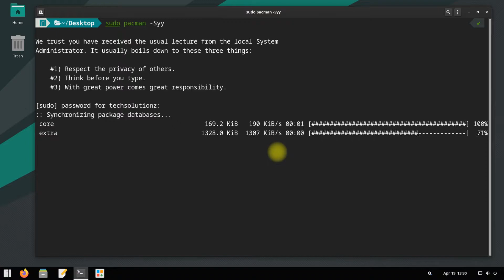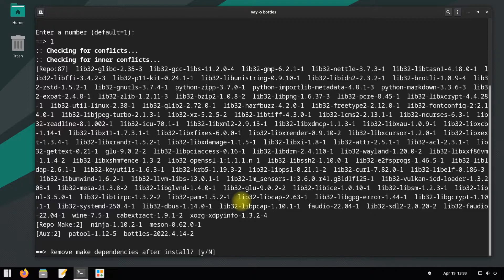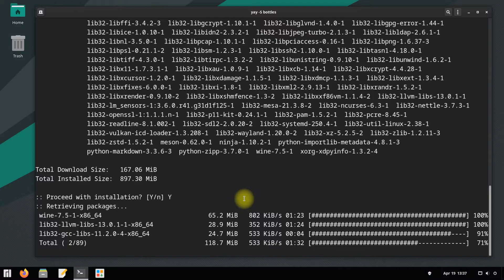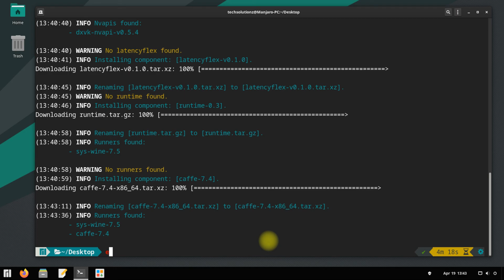How to Install Bottles on Manjaro 21.3.0 Ruah | Easily run Windows Software on Linux with Bottles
How to Install Bottles on Manjaro 21.3.0 Ruah | Easily run Windows Software on Linux with Bottles | Bottles is free and open source software that uses environments to help you easily manage and run Windows apps on Linux.
Bottles as a new platform dependent on Wine is looking to reorient the approach of Windows application installation by providing a sandboxed environment that properly isolates your “Bottles” installation provided you go with the Flatpak route of installation.

Installation Commands in Sequence :
1. sudo pacman -Syy | sudo pacman -Syu
2. sudo pacman -S yay
3. yay -S base-devel
4. yay -S bottles

Bottle versioning keeps your work safe now and lets you restore it later!

Features:
Create bottles using preconfigured environments or create your own
Run executables (.exe/.msi) in your bottles, directly from the context menu of your file-manager
Automated detection of applications installed in your bottles
Add environment variables quickly
Override DLLs directly from per-bottle preferences
On-the-fly runner change for any Bottle
Various gaming-performance optimizations (esync, fsync, DXVK, cache, shader compiler, offload … and much more.)
Automatic installation and management of Wine and Proton runners
Automatic bottle repair in case of breakage
Integrated dependency-installer based on a community-driven repository
Integrated Task manager for Wine processes
Access to ProtonDB and WineHQ for support
System for bringing your configuration to new versions of Bottles
Back up and import bottles
Import Wine prefixes from other managers
Bottles versioning (experimental)